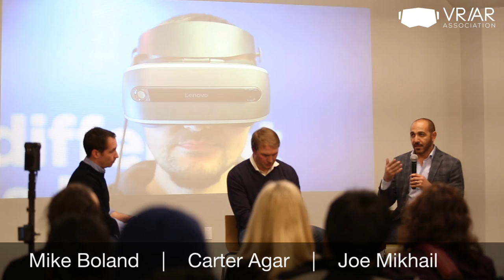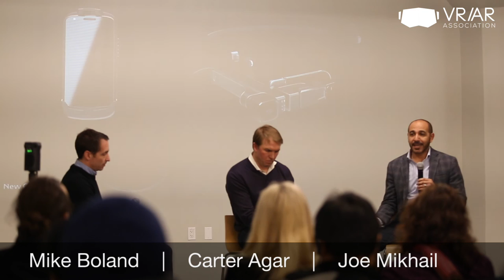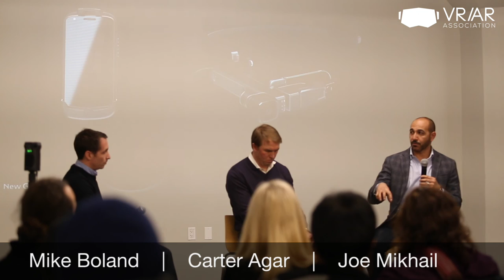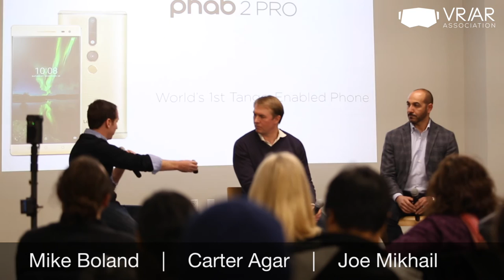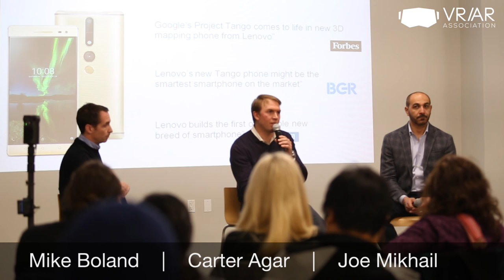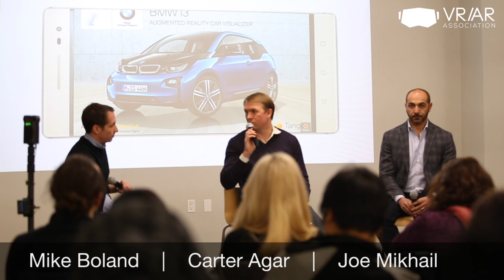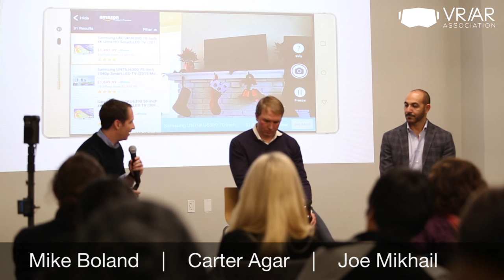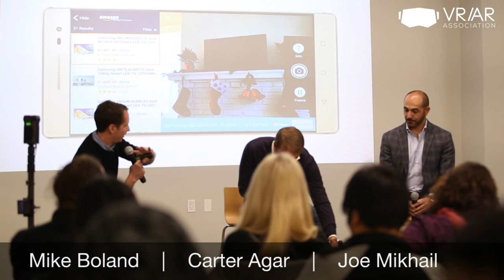Mike Boland Interviews Lenovo